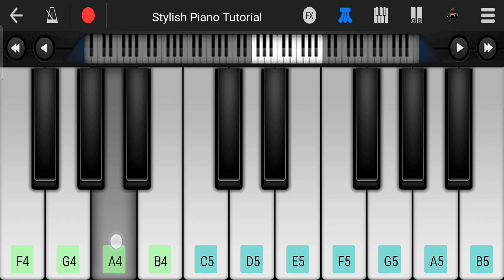Tu Jo Mila Piano Tutorial | Bajrangi Bhaijaan | K.k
Stylish piano tutorial presents tujomila song from the movie bajrangibhaijaan sung by kk in mobile perfect piano . This video show tu jo mila piano tutorial